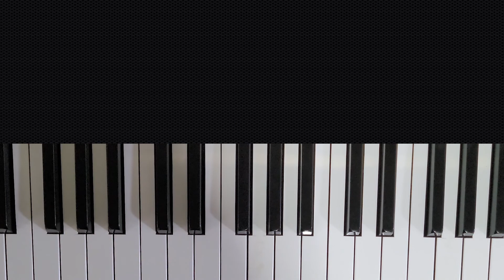สอนเล่นเปียโน ทำอะไรสักอย่าง - ป้าง นครินทร์ เล่นท่อนฮุค Easy Piano Tutorial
ฉันต้องทำ ทำอะไรสกัอย่างแล้ว..

เพลงทำอะไรสักอย่าง ของพี่ป้าง นคริทร์ ถึงแม้จะเป็นเพลงที่เก่ามากกก แต่ก็ยังเป็นเพลงที่มีคนเอาไปใช้จีบสาวจนถึงทุกวันนี้เลยค่ะ อมตะมาก 55555

สอนเล่นแบบง่ายๆ สั้นๆ ใครมีคำถามสงสัยตรงไหน คอมเมนท์มาบอกกันได้นะคะ ฝากเป็นกำลังใจ กดไลค์ และ subscribe ให้ด้วยนะค้า ขอบคุณค่ะ